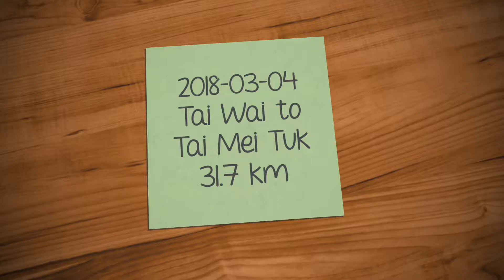Inline Skating - Tai Wai to Tai Mei Tuk 2018-03-04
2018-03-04 Tai Wai to Tai Mei Tuk
大圍去大尾督